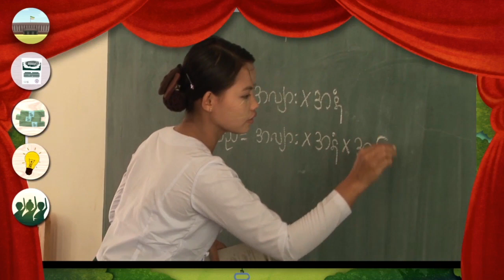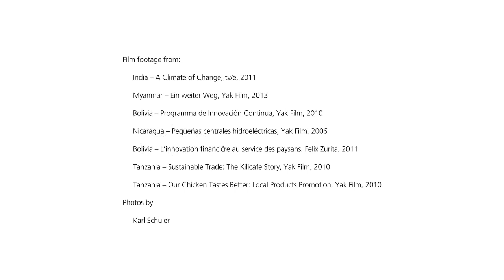FamFarm03 EN HQ